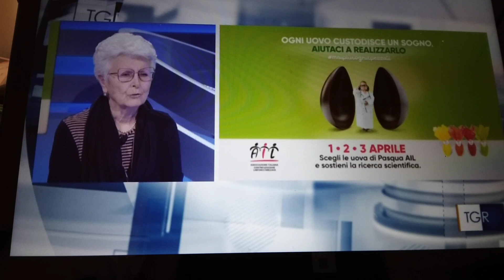1 Aprile 2022